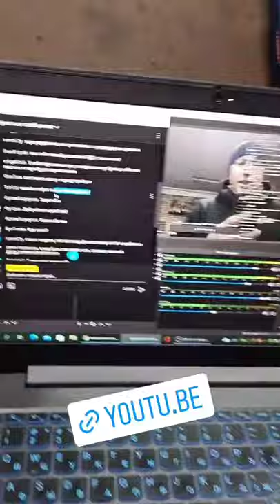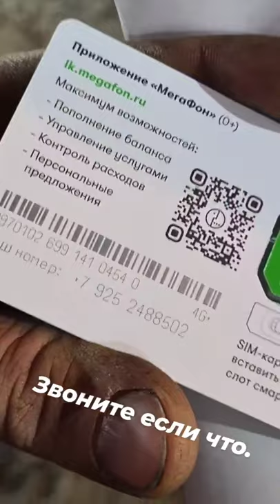Илья Фёдоров (Instagram stories от 15.12.21)